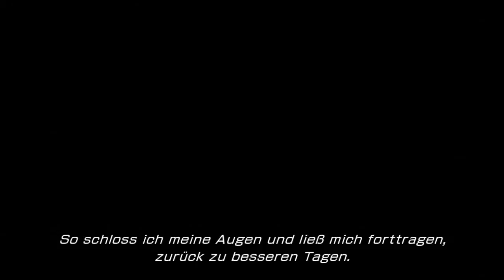Let's Play Final Fantasy 13 [Part 011] Der Fal'Cie Anima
Das Schicksal unserer Helden